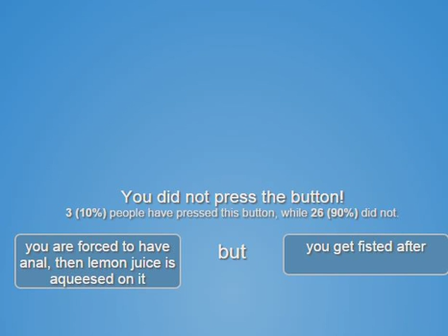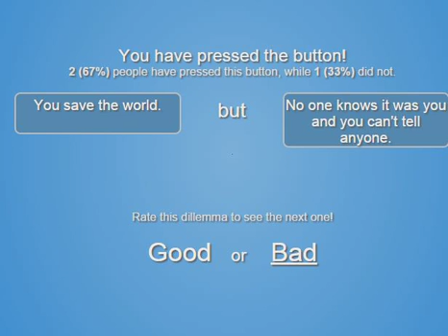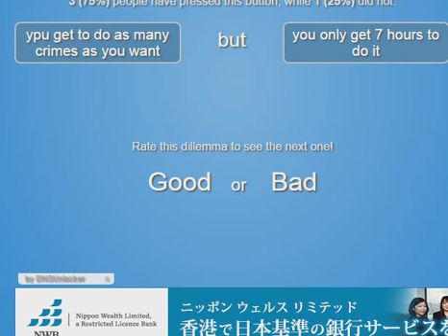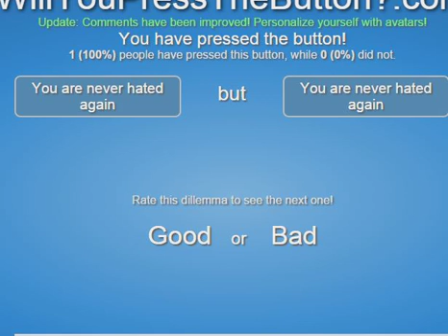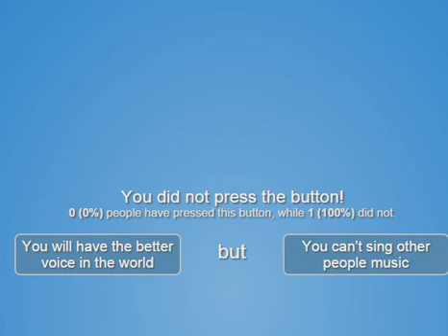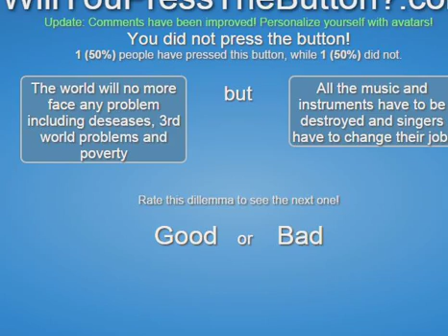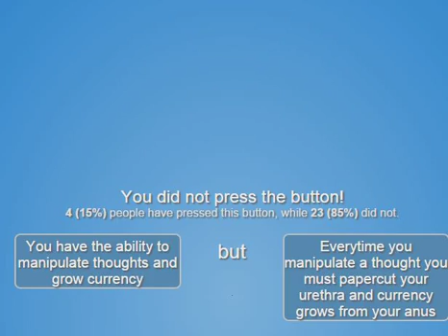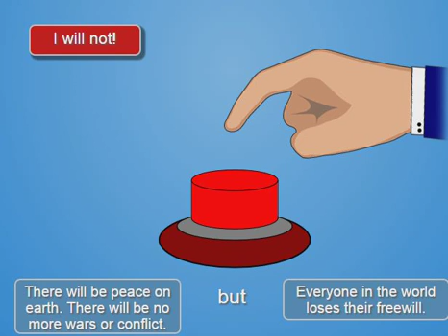Will You Press the Button - World's Health for Cutting Your DICK?!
Glad this idea of naming after the questions is working, hehe.